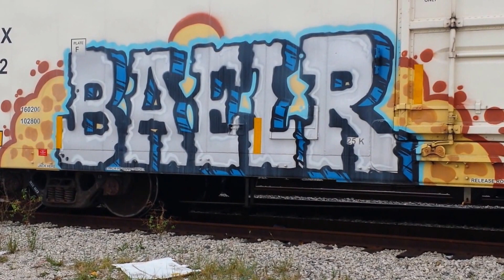Freight Train Graffiti - No. 086 / Florida 2015